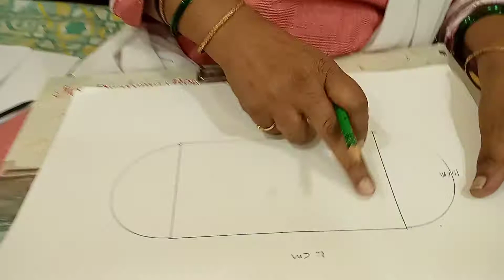Loadcover Designs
Soulful Paintings...